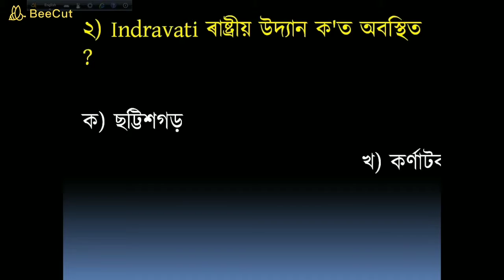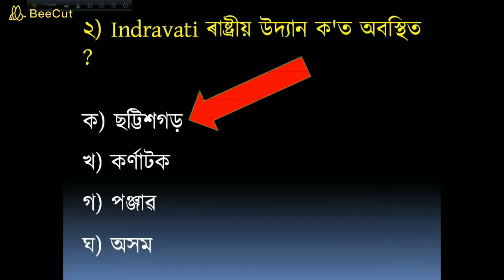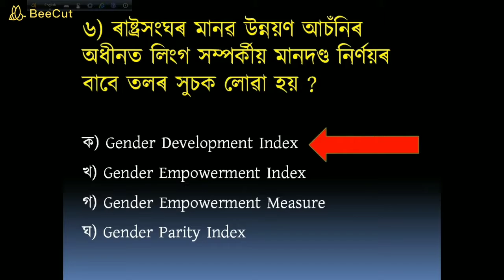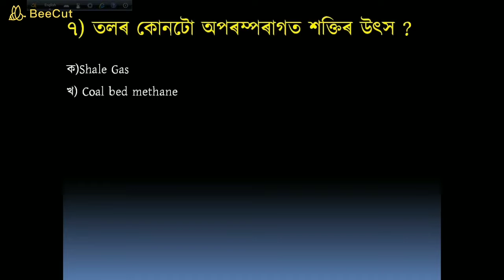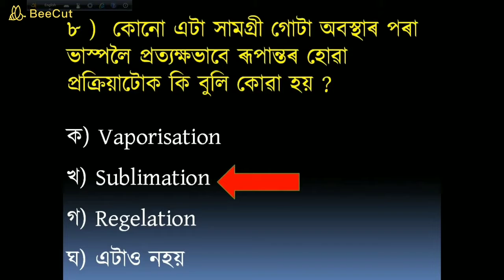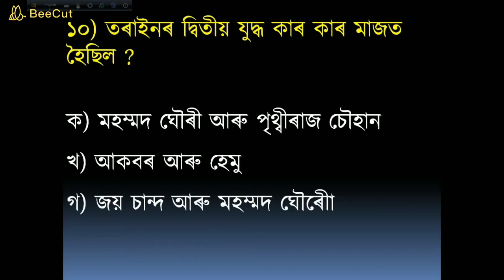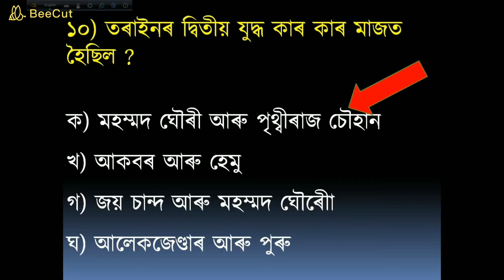G.K. ADDA | DAILY G.K. IN ASSAMESE | SERIES 04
Friends, Here we provide a series of General Knowledge on a daily basis. Daily we will provide 10 most important GK questions along with answers. You can download these questions and answers in PDF format in the Assamese Language at the end of the week (i.e.- on each Sunday) So please subscribe to our channel and also click the notification bell.